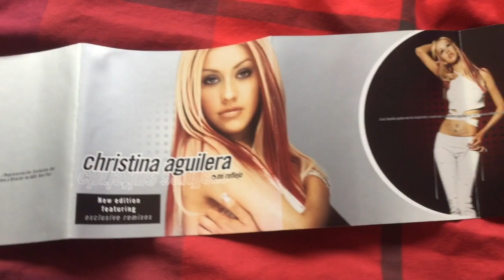Christina Aguilera - Mi Reflejo (Unboxing)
I wanted one more non-explicit Christina Aguilera album and this came in the best of terms. Aside from her Christmas album and Liberation, I have all her studio albums, including Back To Basics which I’ll show in the upcoming Digipak/Double CD collection video.